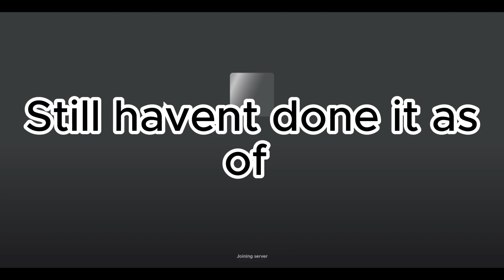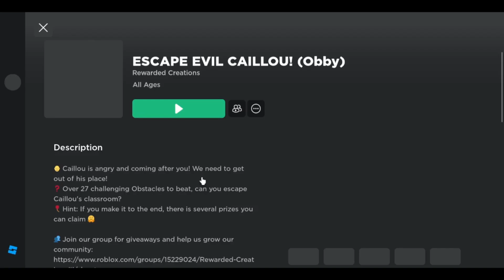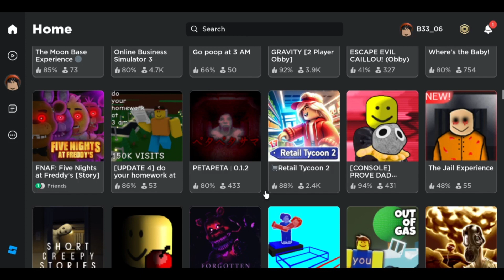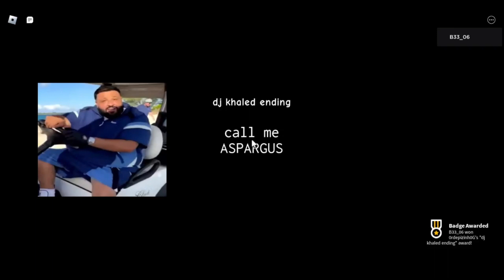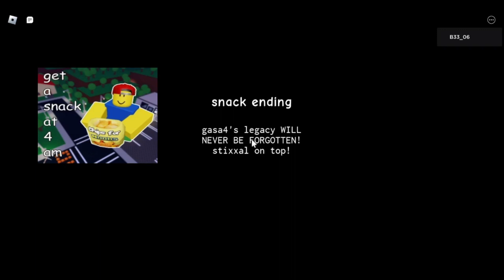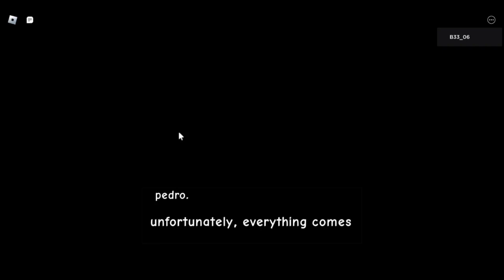Glamor Talks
I played ESCAPE EVIL CAILLOU! (Obby) and [UPDATE 4] do your homework at 3 am

My friend got the music so im not sure where its from

hope you like our characters :)